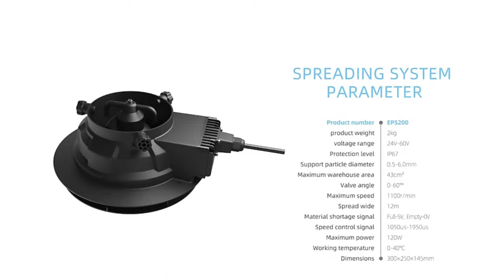EPS200 agricultural drone spreader seeder introduction video